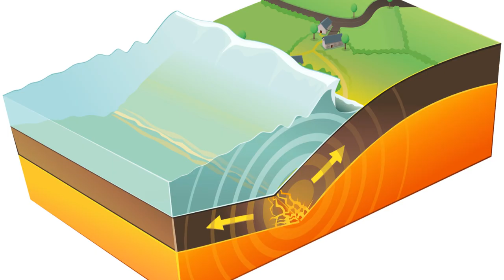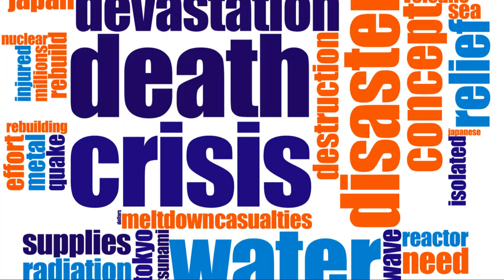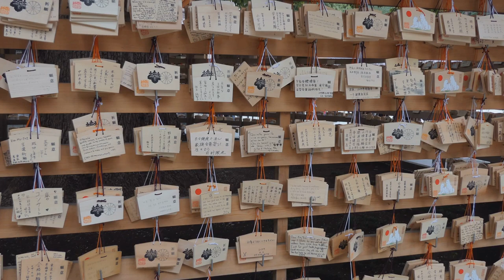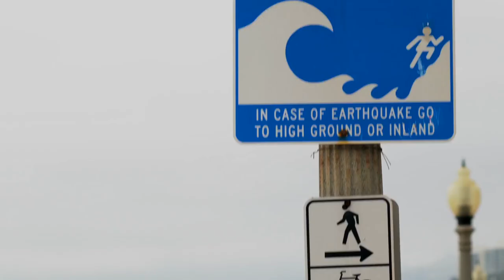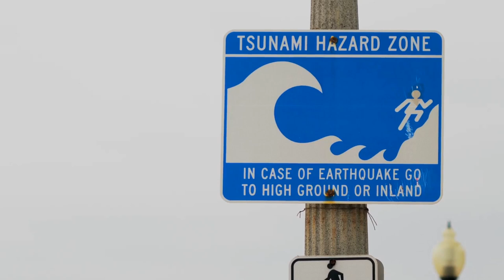The 2011 Tōhoku Earthquake and Tsunami: A Detailed Look